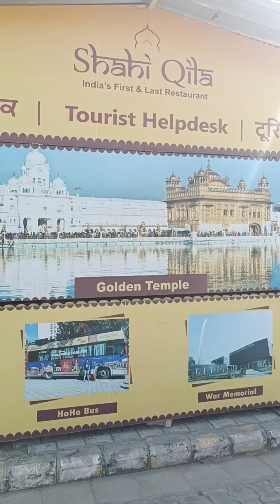India Pakistan border in Attari , Punjab